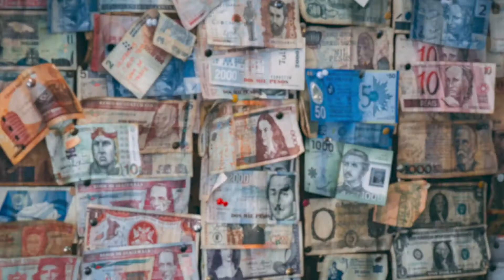What is an IAT? Who is OFAC? Where can I learn more? IAT, ACH Goes International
Ready to learn everything you would want to know about IATs, OFAC, and international ACH entries? Then learn more from the Payments Professor by attending the IAT, ACH Goes International full course available